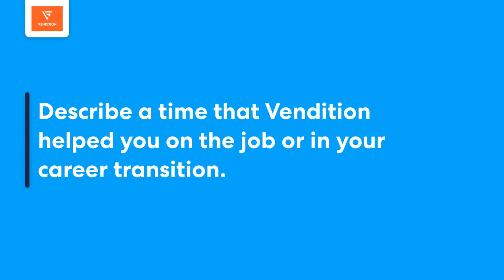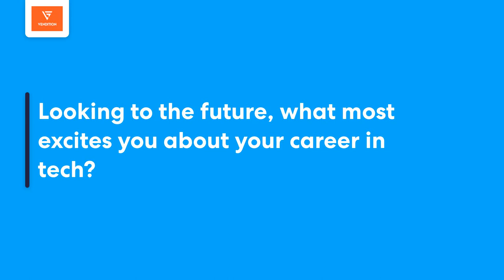Andres Walker | Vendition Alumni Review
Hear a Vendition review from alumni Andres Walker, Sales Development Representative (SDR) at Unacast, who had no prior background in sales before pivoting to a full-time career in tech sales through Vendition's Sales Apprenticeship program! Not sure where to begin when breaking into tech? Need help with cold calling and new sales concepts? No problem.

Vendition helps career changers, new grads, and anyone passionate about pursuing a sales career get on the fast track to interviewing with companies who are hiring NOW! We provide free resume and LinkedIn tips, mock interview training, sales training resources, and more to help you land a job as a Sales Development Representative (SDR) at a growing tech company. Vendition Apprentices are paid $9,000 to grow their on-the-job skills over the course of the 12-week program.

CREATE A CANDIDATE PROFILE AT VENDITION.COM TODAY TO GET STARTED!

VIDEO TRANSCRIPT:
Speaker: Andres Walker, Sales Development Rep @ Unacast

Q: What made you decide to join Vendition's Sales Apprenticeship?

Andres Walker: So what made me want to join Vendition's Apprenticeship program in the first place? Well, after graduating college and looking through Linkedin for jobs that I wanted to apply for, when I finally found Vendition it seemed like the perfect place to kind of get into the sales world, get a jump start into a sales career, not having any sales background whatsoever. I'm very grateful to have found Vendition for that because they definitely trained me well, and I'm very glad to have found the opportunity to join the Apprenticeship program.

Q: Describe a time that Vendition helped you on the job or in your career transition.

Andres Walker: Vendition has definitely helped me out through many aspects of my new sales job. When it comes to cold calling especially, we did a lot of mock calls during the live sessions with the sales coaches. That definitely boosted my confidence, especially on the job and just talking to prospects dealing with objections and you know, not having a clear sense of full direction of the call because prospects are going to say different things. You know, it's always going to change up. You kind of have to be prepared for the worst and be prepared for whatever you don't expect, be okay with being uncomfortable. That's one thing that, you know, the training so far with Vendition has taught me is to just be prepared for things that I'm not ready for, I'm not necessarily expecting. And you know, it's really helped me out a lot, especially with cold calling.

Q: Looking to the future, what most excites you about your career in tech?

Andres Walker: It's really exciting because this is a brand new space for me. Before Vendition, I didn't have a sales background. So everything that I've learned so far has been through Vendition and the awesome people that I've met so far. My manager and my team and my company, Unacast, it's just been great so far. I'm feeling very blessed and very grateful to have had the opportunity to have learned about Vendition, gone through the Sales Bootcamp and then being paired up with the company that I work for now. So I mean it's just very exciting to learn about the sales space and how people interact and how sales is just evolving. Working remotely is brand new to me and it's brand new to a lot of people. So being in this space right now and just kind of seeing from the outside looking in, how sales is just evolving from 40, 50 years ago, especially, it's just really exciting to see how it changes everlastingly and how different people are reacting to it and different people have different techniques for online sales and being in the tech sales space. It's just really, really motivating to see everybody being successful and everybody willing to give advice and give help whenever people need it, whenever people within the team need it. Just within sales from what I've seen so far, everybody is really, really caring and has a really strong sense of leadership, especially when it comes to helping out others. So I really do appreciate that, and it definitely excites me for the future of tech.